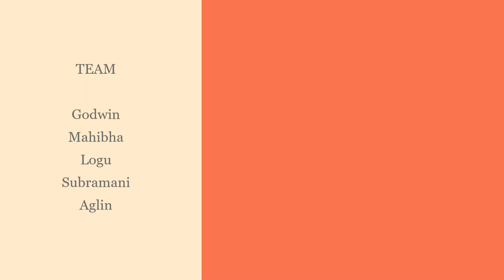Arduino Bluetooth Car - AE LAB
Arduino Bluetooth Car - AE LAB - Servo Motor - DC Motor - Speed Control - Direction Control - H Bridge - Monster Motor Driver - Power Bank -Android App